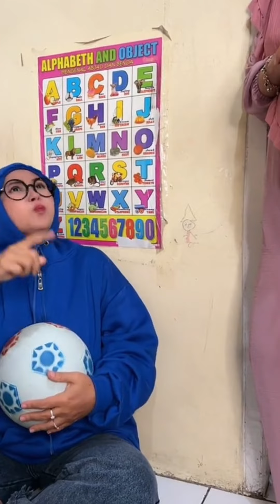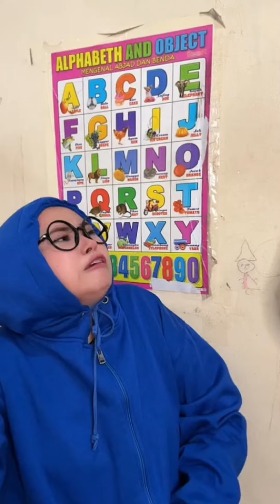MAIN PETAK UMPET KASIHAN SI FAHRI JAGA SAMPE MALEM | KUMPULAN VIDEO KOCAK TIKTOK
Bantu supports ya guys terima kasih ❤️